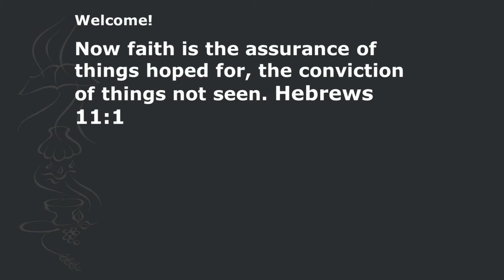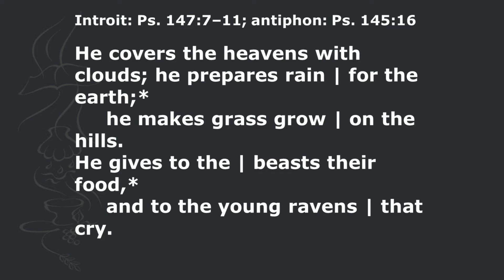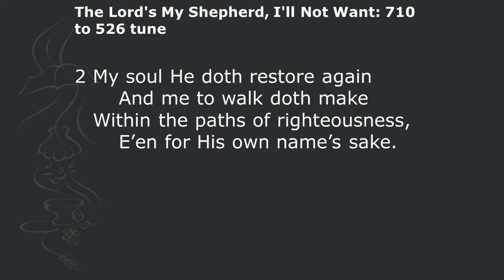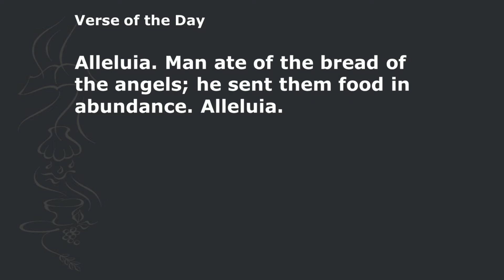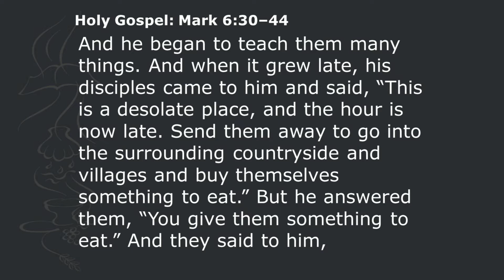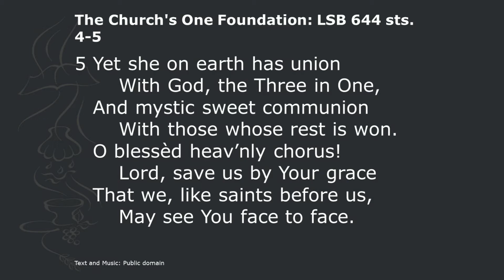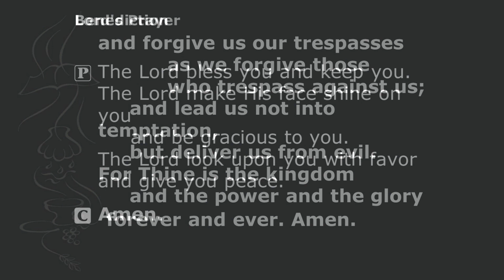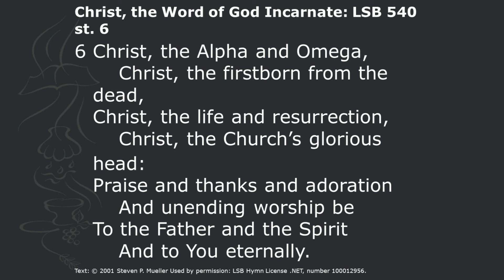Divine Service with "The Shepherd-King You Need"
We enjoy lives of liberty and freedom—freedom especially from any oppressive or tyrannic political government. Spiritually, however, we are not free. ... We need a deliverer, a Savior, a benevolent king. Apart from God we had no hope. Jesus is the saving King who takes away your sin and delivers you through death. The Shepherd’s compassion is for all and is for you. The title “King” was placed above His head on the cross. Now by His victory, all earthly sovereigns cast their crowns before Him. Receive His compassionate rule today as He brings us near to Himself by His Word and Sacraments and calls you blessed.